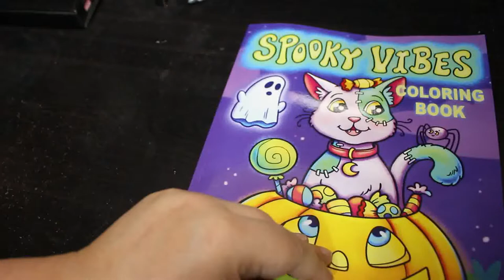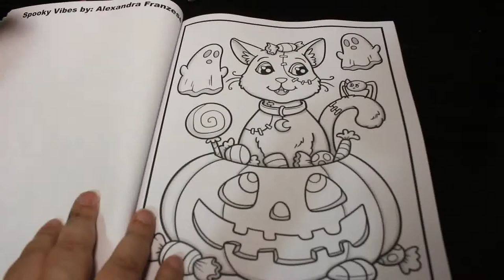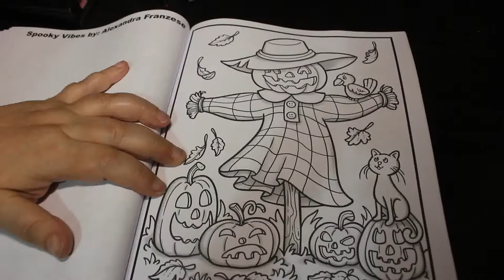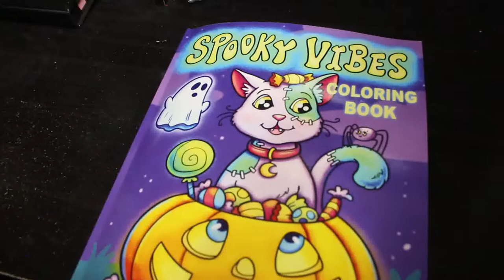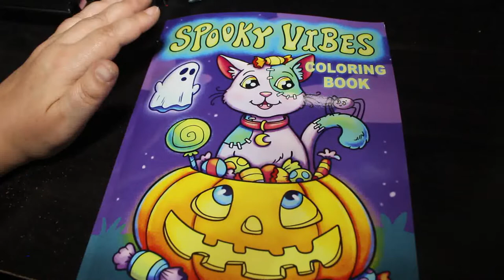Spooky Vibes by Alexandra Franseze Flip Through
Amazon UK